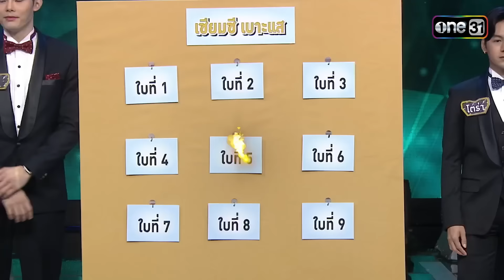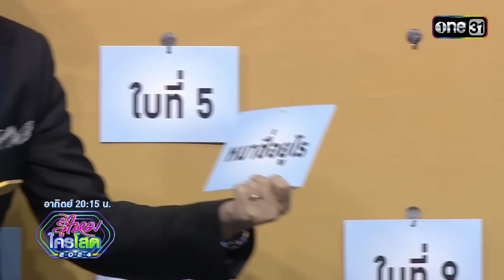3 ปรัศนีสุดกวน มาเพื่อสร้างตำนาน! | Special Clip รู้ไหมใครโสด 2024 | one31